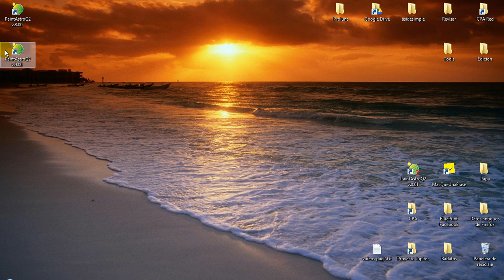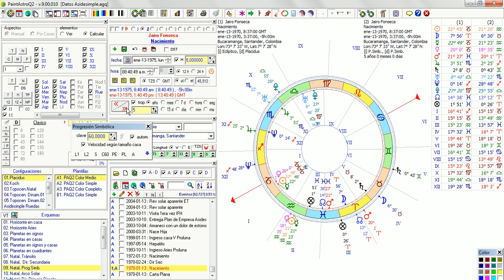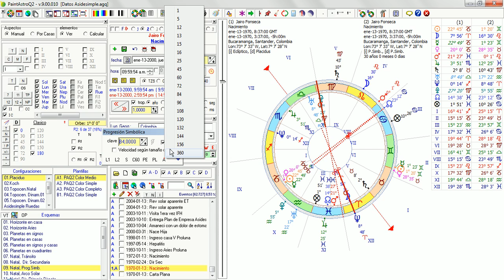Progresiones PaintAstroQ2 2013 08 21 simbolicas